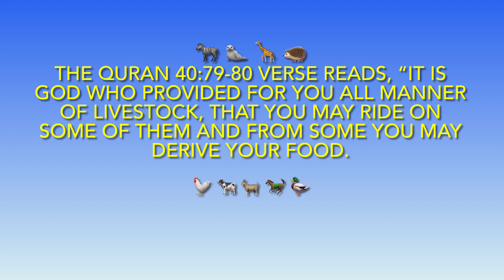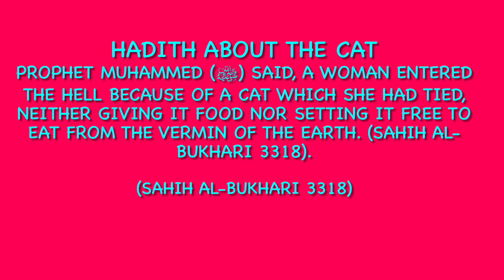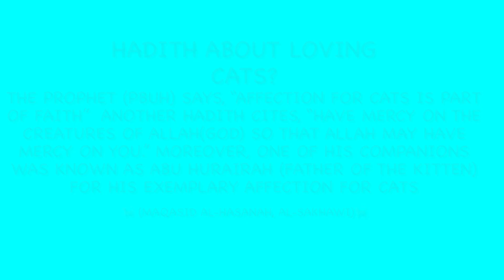Beautiful Sea Lion Show🦭must go on Rain or Shine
Waiting the rain to stop for the Sea lion 🦭 and bird show.